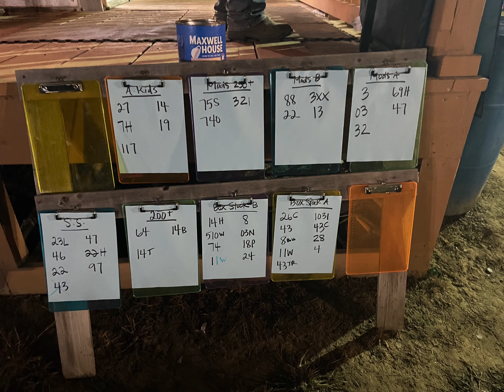(22H) 40+ mph Go kart racing